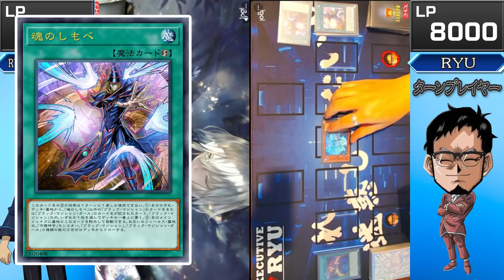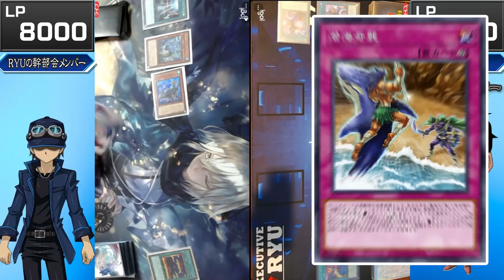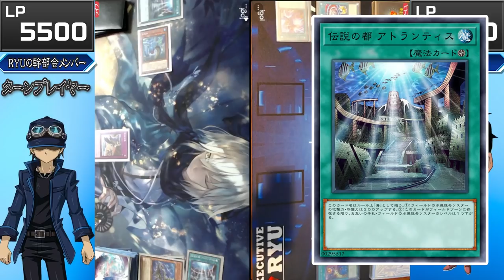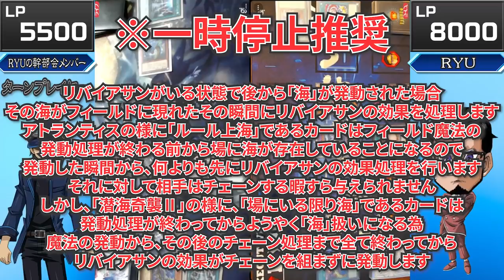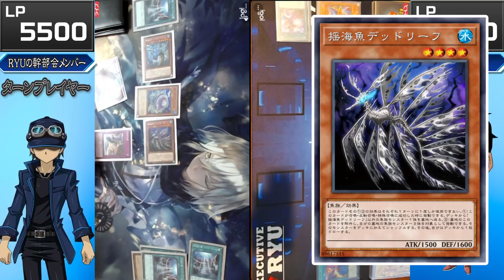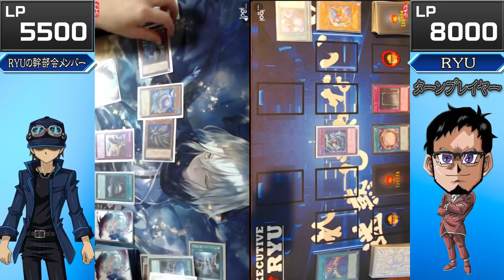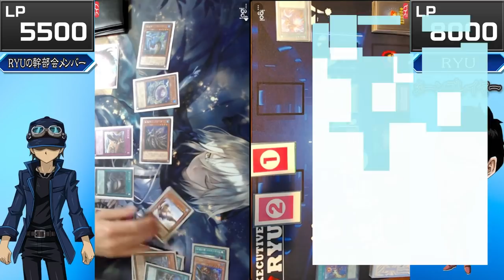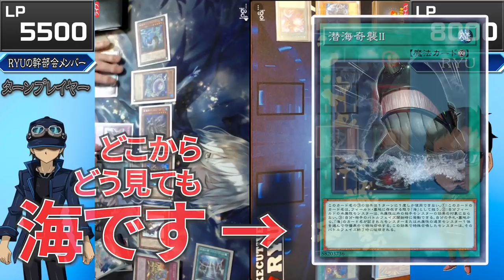【ぶっ壊れ新規】海竜神リバイアサンが強すぎてガチ発狂しました【遊戯王 対戦動画】【ブラマジvsリバイアサン】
ぶっ壊れ新規
海竜神リバイアサンvsブラックマジシャン
海竜神リバイアサンとかいう最強の神
あまりにも強すぎて使われてブチギレる
かわいそうな実況者の動画はこちらです

メンバー登録はこちら

実況に使っている機材

▼イヤホン

▼キーボード

▼webカメラ

デュエルリンクスおすすめ動画

コメントに関するお願い

✅使用楽曲
　　など